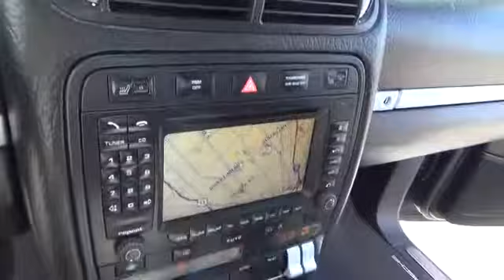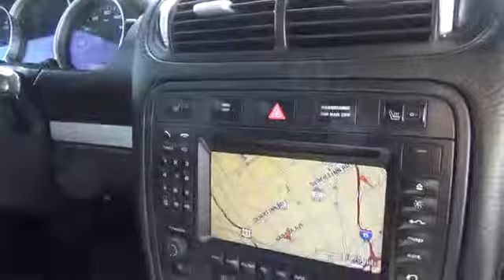2008 Porsche Cayenne used, Clark County, Las Vegas, Henderson, North Las Vegas, Saint George, Utah A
2008 Porsche Cayenne